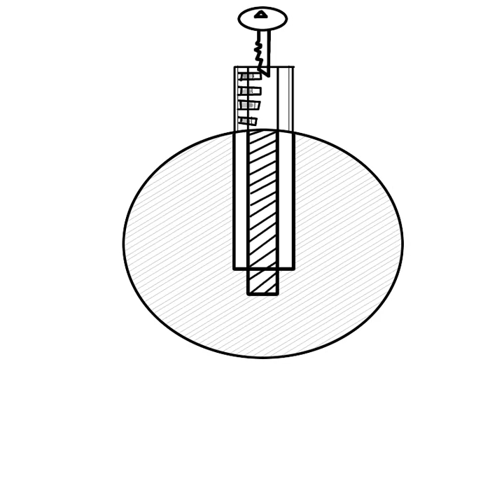Infocalypse Porous wav